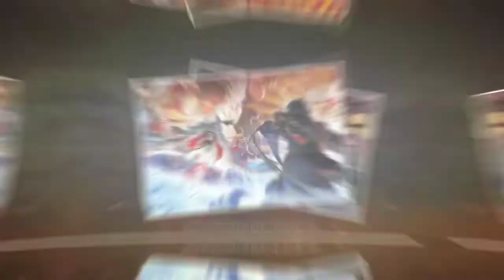Dragon Raja - Club Wars ♥️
Land of Conquest in Dragon Raja SEA

Last war as •GodOfWar• before merge with ProjectA

S1
•GodOfWar•